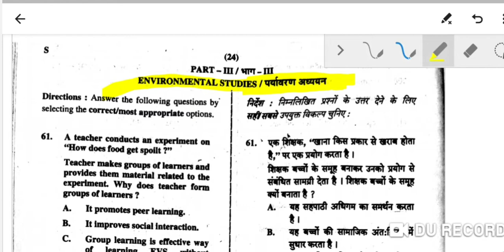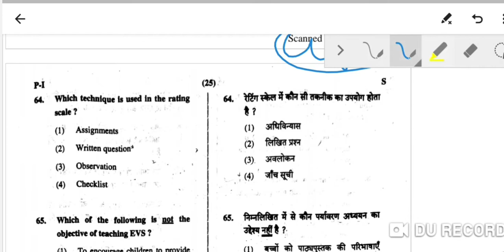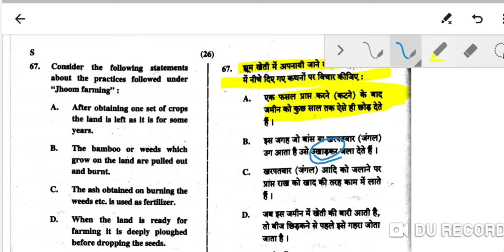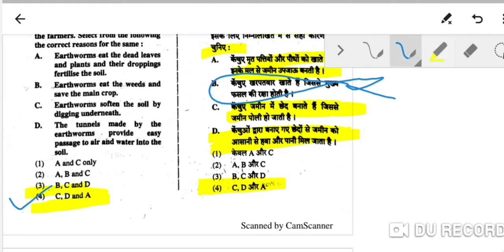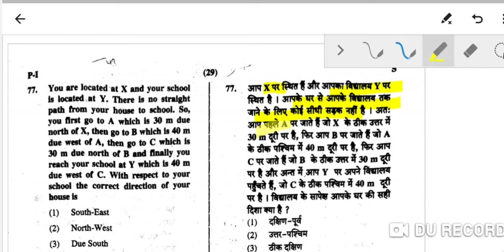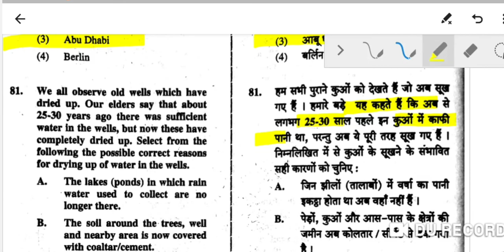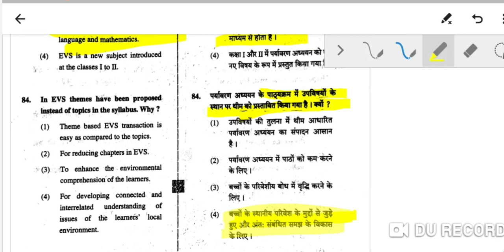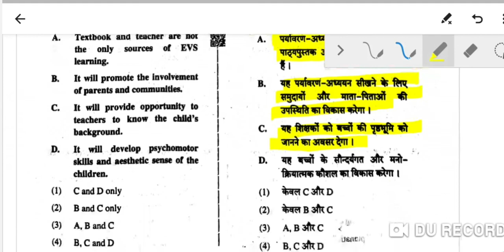CTET 2019 PAPER-1 EVS SOLUTION WITH VERIFIED ANSWER KEY 7 July 2019